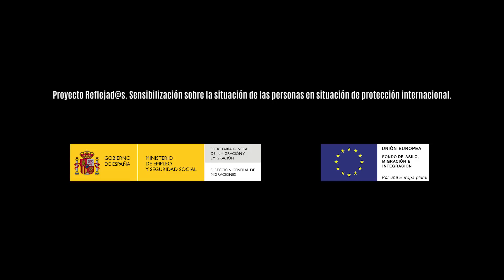Spot Corto Campaña